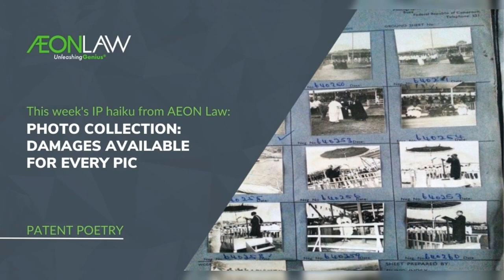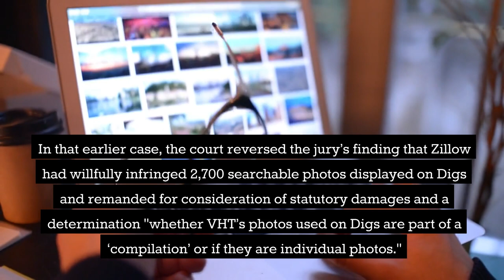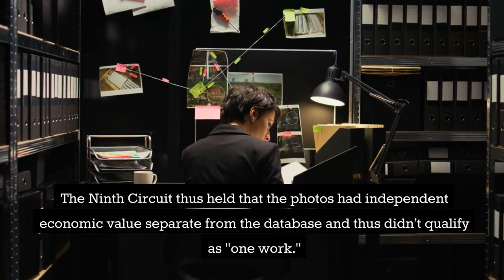Ninth Circuit: Registration of Photo Database Supports Statutory Damages for Each Photo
Photo collection:
Damages available
For every pic